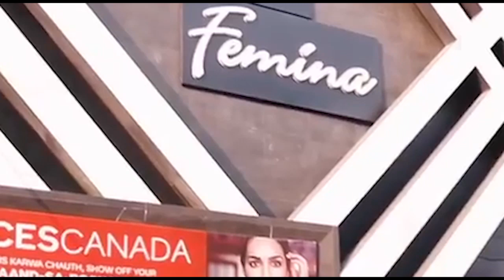सहारनपुर दिल्ली पैसेंजर ट्रेन में लगी भीषण आग । Firstbyte.Tv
मेरठ में शनिवार सुबह दौराला स्टेशन पर सहारनपुर से दिल्ली जा रही पैसेंजर ट्रेन के दो कोच में आग लग गई । जैसे ही धमाके के साथ कोच से धुआं उठना शुरू हुआ यात्री कोच से बाहर निकल गये । रेलवे अफसरों का कहना है कि प्रथम दृष्या आग का कारण शार्ट सर्किट है । गनीमत यह रही कि कोच में आग उस वक्त लगी जबकि ट्रेन दोराला स्टेशन पर खड़ी थी , माना जा रहा है कि चलते हुए यह आग लगती तो यह बर्निंग ट्रेन होती और इसमें जानमान का भी खासा नुकसान हो सकता था ।
दरअसल, दौराला स्टेशन पर सुबह 7.10 पर ट्रेन पहुंची थी । रोजाना की तरह दैनिक यात्री ट्रेन आने का इंतज़ार कर रहे थे । इस ट्रेन से काफी संख्या में दिल्ली नौकरीपेशा यात्री सफर करते है । कोच में आग लगने पर तुरंत ही यात्रियों ने अन्य कोच से बाहर निकलना शुरू कर दिया । आग पर समय रहते काबू पा लिया गया.